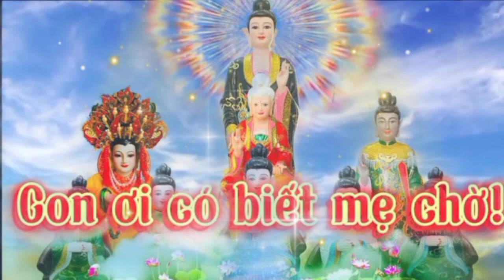mở kinh mẫu nghe mọi ngày an lạc niềm tin ,an vui tự tại, tiêu trừ khổ nạn.....